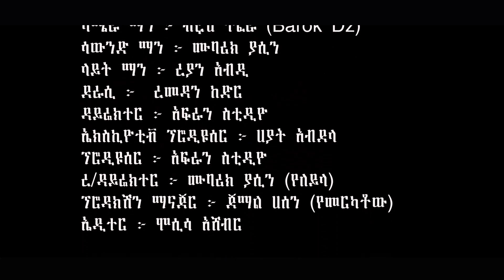በጉሮሯችን ላይ Ethiopian Funny Comedy Drama Beguroroachin Lay Episode 2 'በጉሮሯችን ላይ' ወቅታዊ አዝናኝ ኮሜዲ ክፍል ሁለት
'በጉሮሯችን ላይ' ወቅታዊ አዝናኝ ኮሜዲ ክፍል ሁለት  Ethiopian Funny Comedy Drama Beguroroachin Lay Episode 2

AfranTube  is  the premier destination for amazing latest original videos concerning Ethiopia. We are growing every day! We update our channel on regular basis, always current, always engaging.

AfranTube  is your ultimate destination for extraordinary entertainment, informative and educational videos. AfranTube works with talented entertainers and artists, in all proficiency coming together creating unique entertainment performances. The performances extend beyond the show creating an interactive experience. AfranTube is a dynamic company established with the objective of producing musics, films, TV shows, radio programs etc. We are increasing our channel content on regular basis to cover a broad spectrum of topics.  Our channel works in collaboration with top Ethiopian media outlets . All audio visual contents on our channel are done solely by the AfranTube Team.